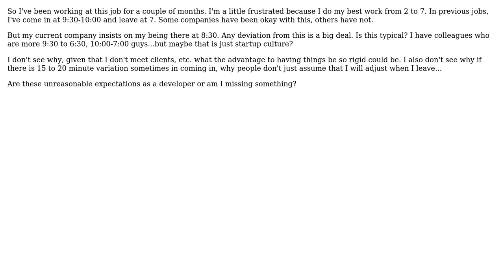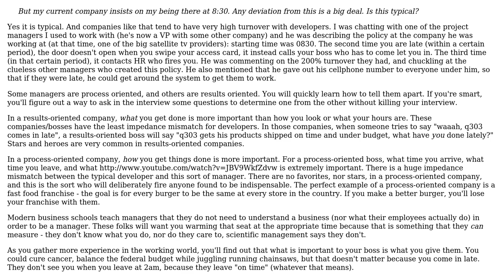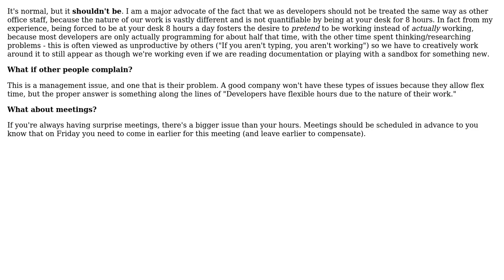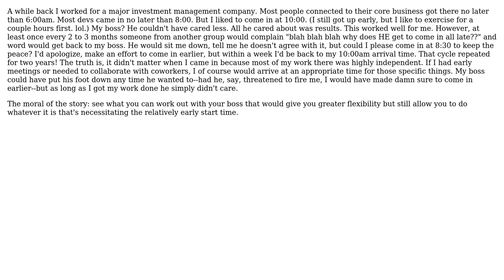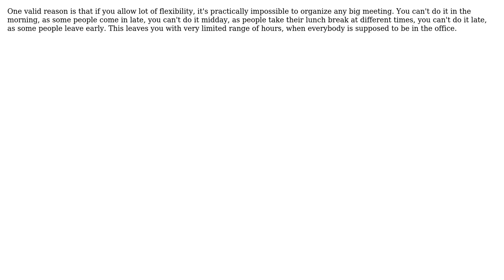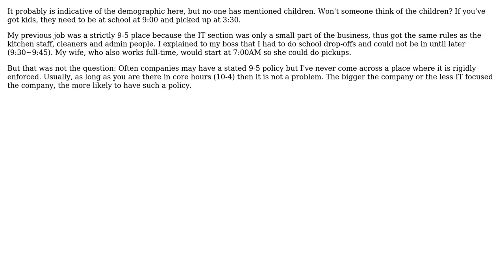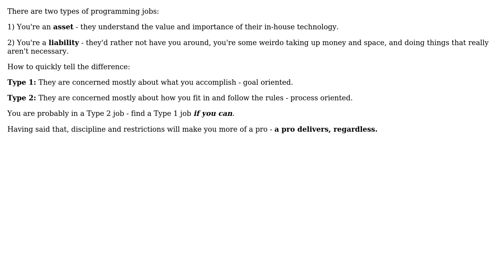Software Engineering: Is it normal for a company to have programmers on such a rigid schedule?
With thanks & praise to God, and with thanks to the many people who have made this project possible! | Content (except music & images) licensed under CC BY-SA | Music | Images & others | With thanks to user Wayne Molina user Vector user vartec user user24449 user Tangurena user q303 user Peter Mortensen user Nick Spreitzer user Mark Canlas user kevin cline user Jonathan user JasonTrue user George Stocker user DHorse user dave user ChrisF user Bobby Tables and the Stack Exchange Network Trademarks are property of their respective owners. You are responsible for your own actions.